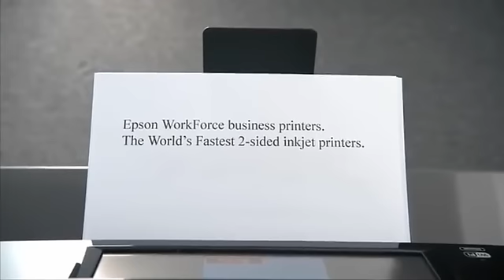Epson WorkForce 545 Color Inkjet Wireless All-In-One Printer and Copier with Fax